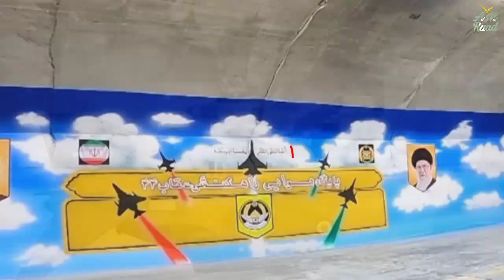Iran's underground airbase for Su-35, for Israel? | Why PAF needs underground airbase in Skardu?